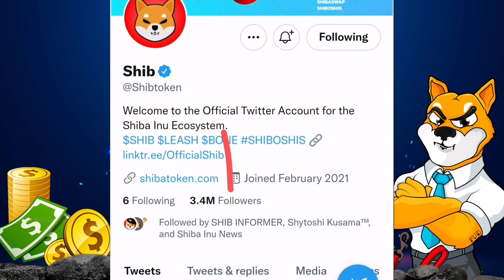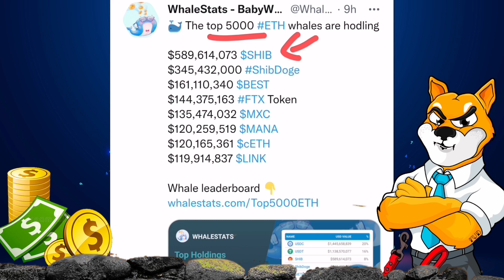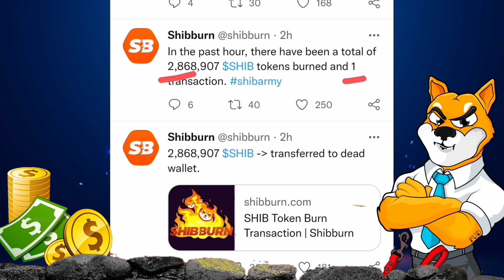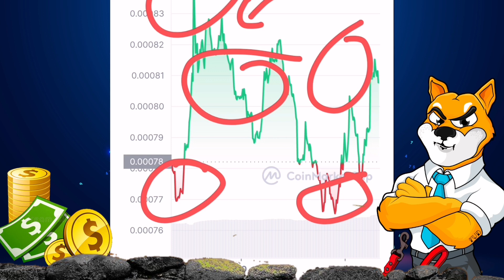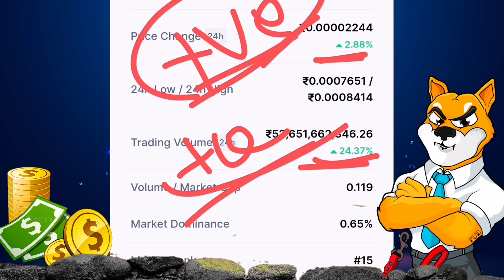🔥Shiba inu coin 📣Big Update 🚀Crypto News Today in Hindi ☑️Shiba inu coin prediction 2022🤑